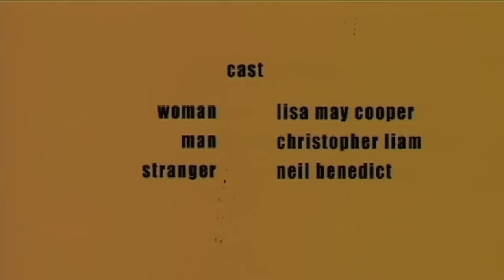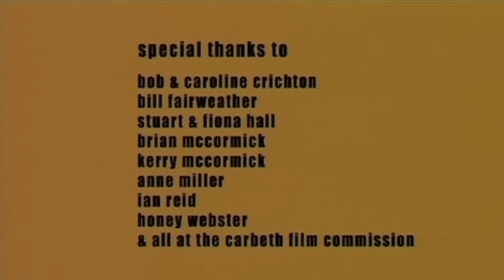Paw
A couple find a severed bear paw in the woods. When they take it home it begins to exert a strange hold over them. A dark adult fairy tale made in Glasgow in 2002/2003 as part of the DigiCult scheme. Written by Chris Bowman and produced by Posh Pictures.